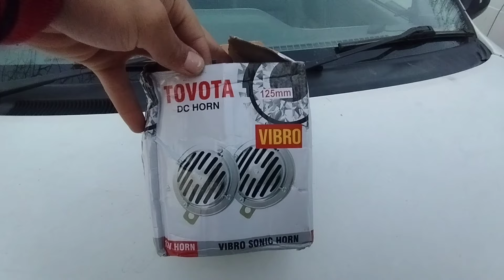Roots horn ka baap 🤷 sirf 600 mein..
Windtone horn installation video